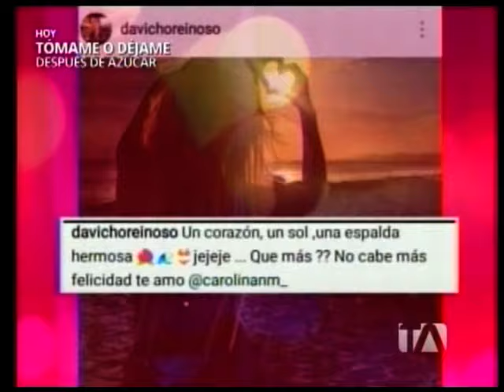¿David Reinoso, quiere cobrar por una entrevista? - Jarabe de Pico